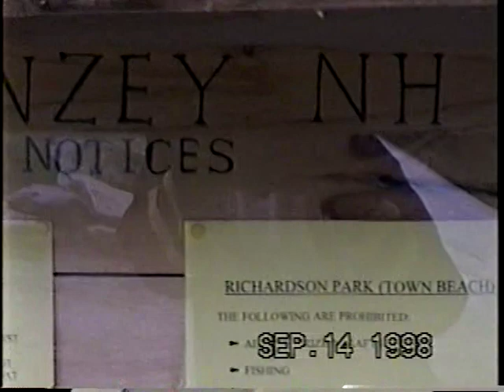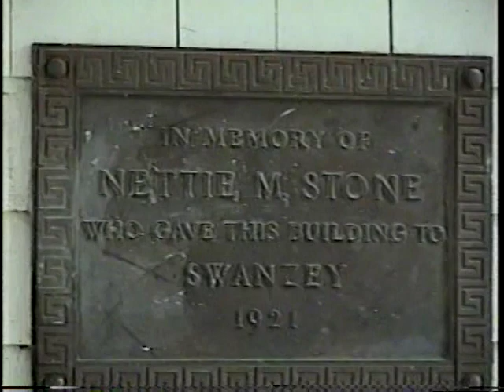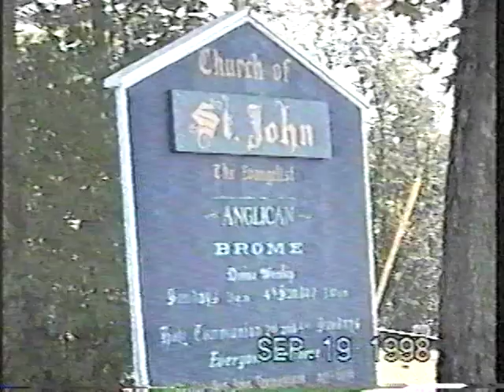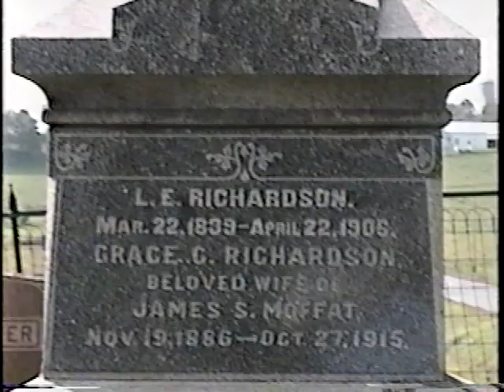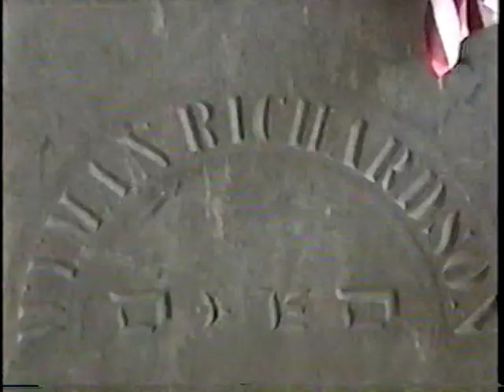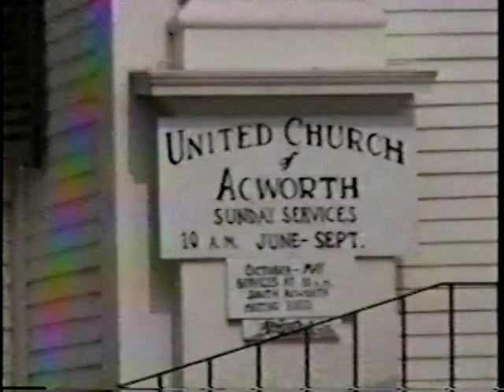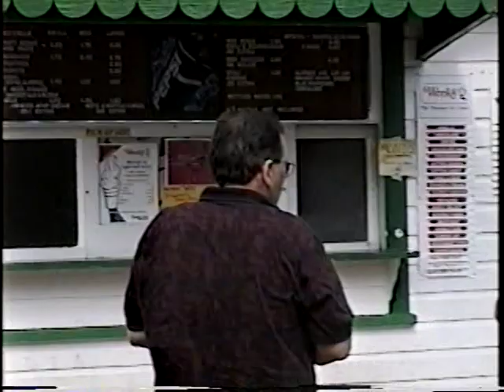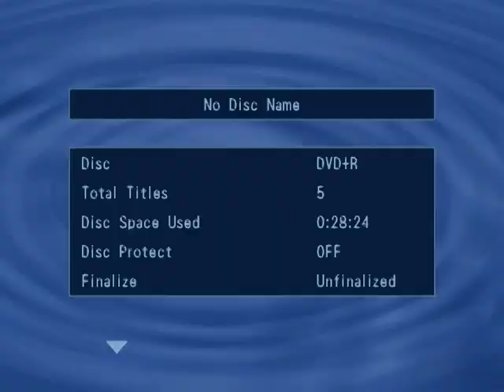David Oscar Sydney Belmont Family Films Vol1